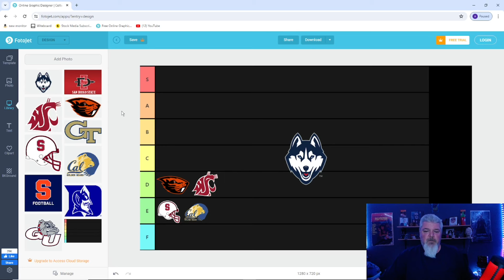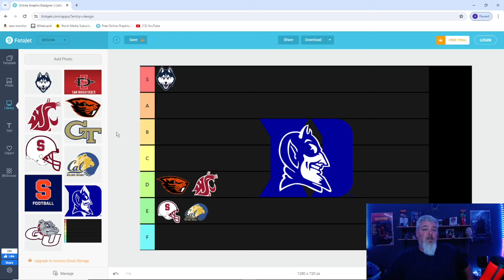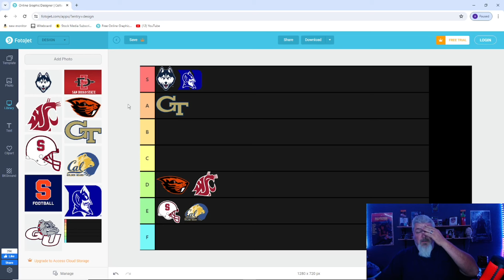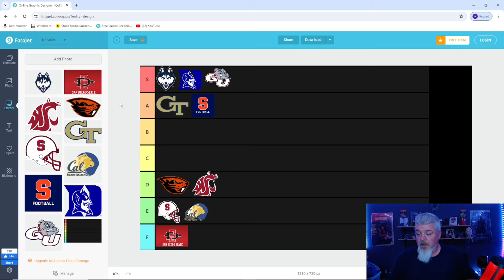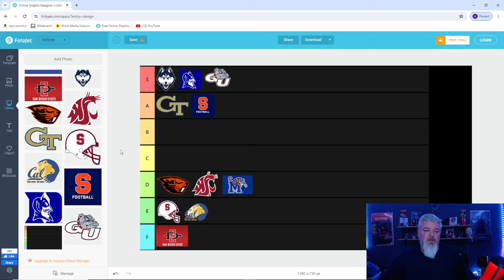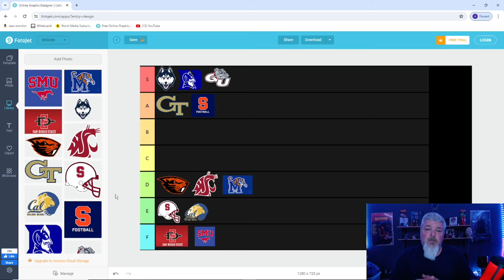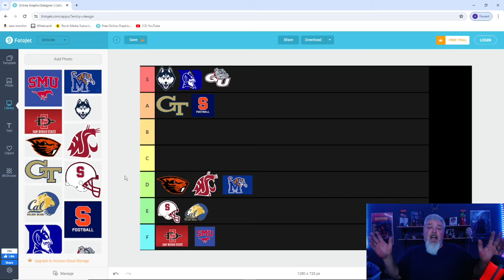Big 12 expansion: the longshots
We talk at nauseum about certain teams going to the Big 12. Well here are some few talk about. Plus I rank them.